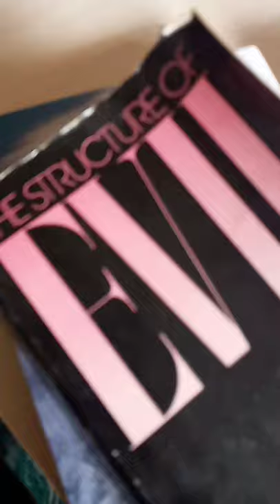Schnauzer Attacks Workaholic Author